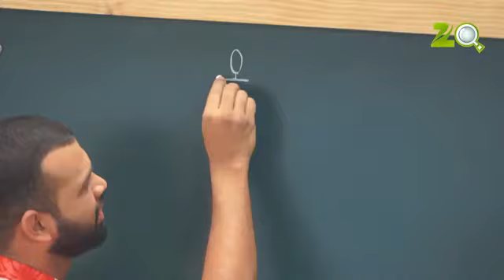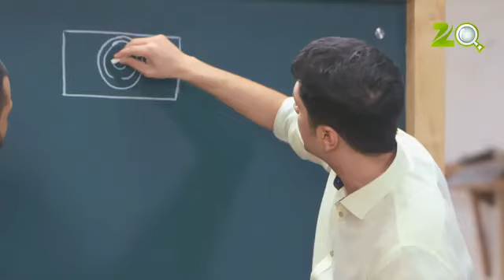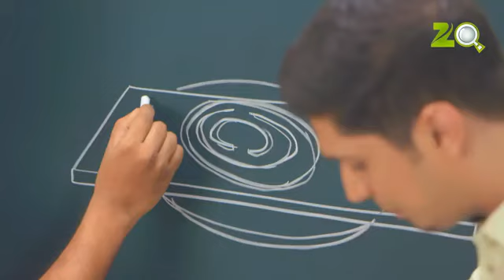HOW TO MAKE A BALANCING CAR | Prateek Upreti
OFFICIAL CHANNEL OF PRATEEK UPRETI
Hello guys this is the first video on this channel